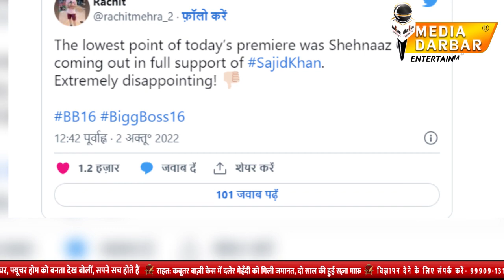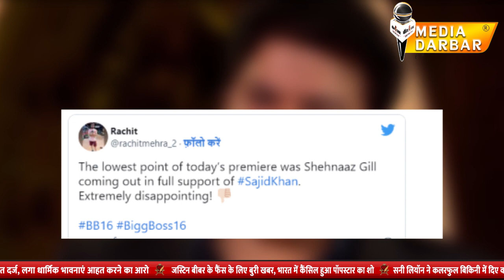Shehnaaz Gill did such a shameful job to get the film? | Media Darbar Entertainment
टीवी का मच अवटेड CONTROVERSAL शो बिग बॉस सीजन 16 का आगाज़ हो चूका हैं दर्शकों को जितना इंतज़ार इस सीजन को लेकर था उतना ही गुस्सा उनके इस प्रीमियर शो को देखकर आया वो भी इसलिए क्योंकि शो में बतौर contestant बनकर फिल्ममेकर साजिद खान ने जो एंट्री ले ली हैं|

Edit By- Prateek Saxena